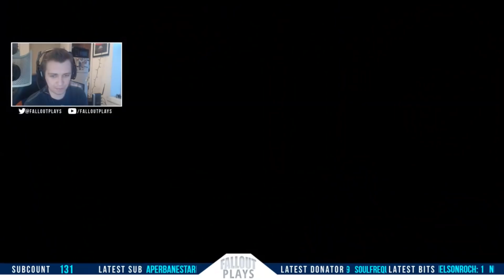Crucible Radio 2 Ep. 146 - Uncommon Takes with CammyCakes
This week's Crucible Radio is jam-packed with more conversation about the Go Fast update, now that we've had some more time to play. Subbing in for Bones is returning guest CammyCakes who helps Birds and Swain break down everything discussed in the Bungie Bounty stream, and gives some tips on how to dominate in Rumble now that it's returning sooner than we expected.

|| Music Used ||

|| Find Us On The Space Internet ||